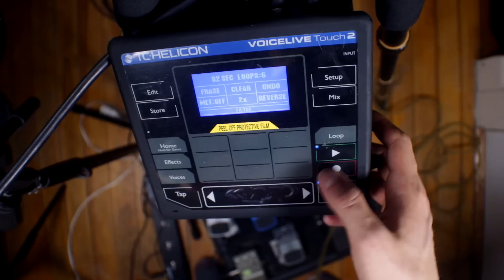"Cause I'm a Man" - Tame Impala (Loop Cover) - Jacob McCaslin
I was recently endorsed by TC-Helicon. This is my first video using TC-Helicon looping equipment. Check below for the exact gear I'm using. Without further adieu, this is my looping cover of "Cause I'm a Man," by Tame Impala. I hope you enjoy!

For the playaz:
-TC-Helicon Voicelive Touch 2
-TC-Helicon 6 Switch Foot Pedal
-TC-Helicon MP-70
-Ibanez TS7
-Behringer TM300
-Behringer DR600
-Behringer RV600